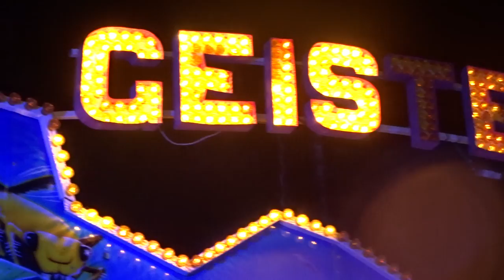Geister Schlucht (Train fantôme - Artisanal) Offride Brive 2015